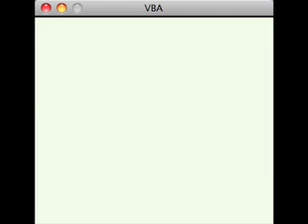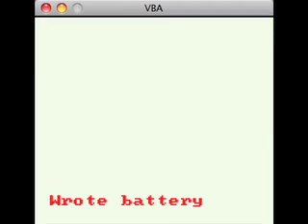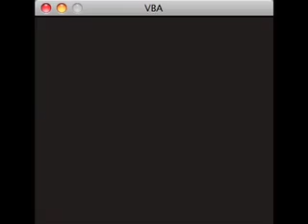Let's Play Pokemon Green Part 20- BANANA HAMMOCK OH GOD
Zing finishes fighting the trainers on the hjghway and goes into Masachi's house. He unintentionally tells her about his MINISKIRT fetish.
Zing then enters the GYM and fights a trainer called...'SHORTS MAN'
Ohgodwhy